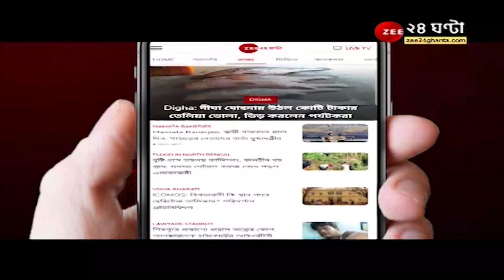ApnarRaay: একজন অসুস্থ মানুষকে জিজ্ঞাসাবাদের জন্য ডেকে হেনস্থা করা হচ্ছে! -মন্তব্য আইনজীবী অনির্বাণ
ApnarRaay: একজন অসুস্থ মানুষকে জিজ্ঞাসাবাদের জন্য ডেকে হেনস্থা করা হচ্ছে! অনুব্রতকে CBI তলব নিয়ে মন্তব্য আইনজীবী অনির্বাণের

Moupia Nandy Team Anirban Guhathakurta Bikashranjan Bhattacharyya